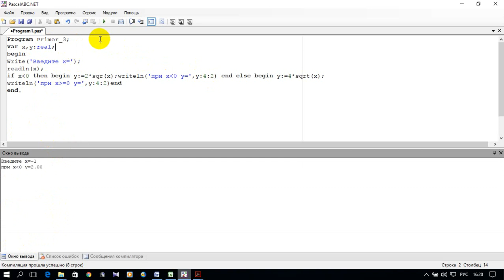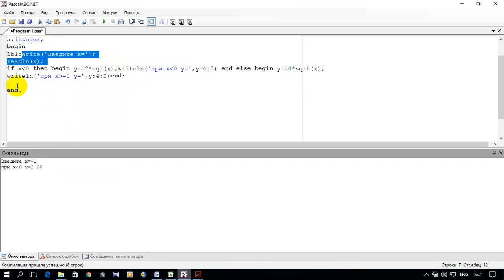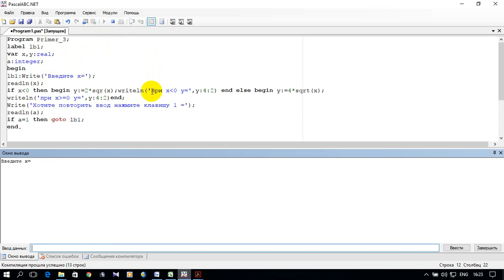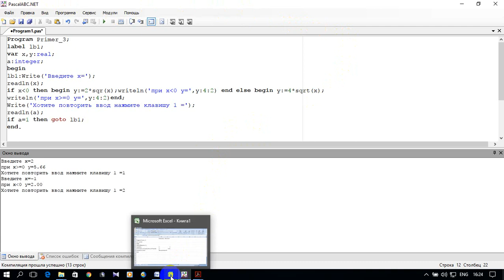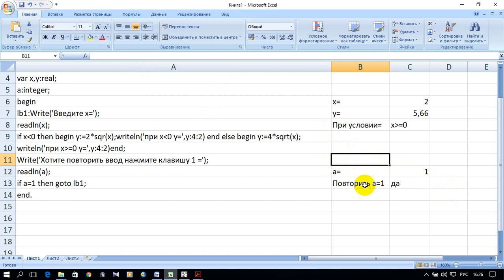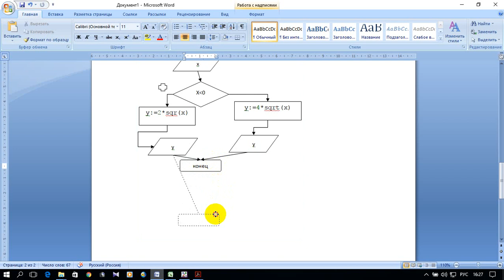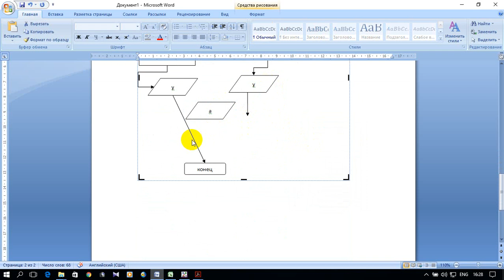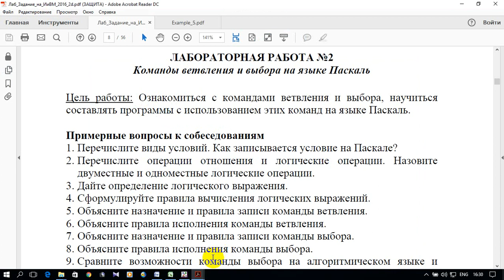ИНФОРМАТИКА 1. S01.E05. ЛАБОРАТОРНАЯ РАБОТА №2. Пример 3 (Pascal, excel, word)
КОМАНДЫ ВЕТВЛЕНИЯ И ВЫБОРА НА ЯЗЫКЕ ПАСКАЛЬ. ПРОСТОЙ И СОКРАЩЕННЫЙ ОПЕРАТОР IF И ОПЕРАТОР GOTO.

0:00 Введение - условие задачи
0:26 Программа задачи на Pascal,
4:30 Электронная таблица задачи excel
6:42 Оформление задачи в текстовом редакторе  word
10:40 Заключение